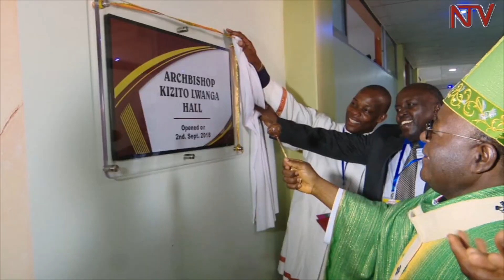Ssaabasumba Lwanga asabye gavumenti e’tte Zaake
Ssabasumba w’essaza ekkulu erya Kampala Dr. Cyprian Kizito Lwanga asiimye gavumenti ku ky’okukkiriza omubaka wa Kyadondo East Robert Kyagulanyi Ssentamu okugenda ebweru okufuna obujjanjabi